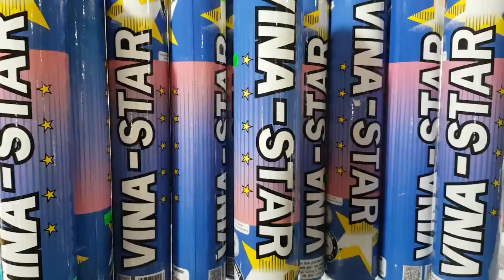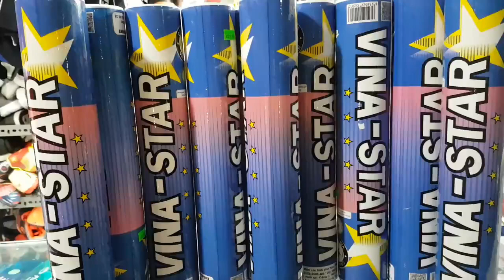quả cầu lông vinastart 51 👉 cầu lông tiêu chuẩn thi đấu 👉hàng chính hãng 👉1 ô'ng 12 quả 👉180k